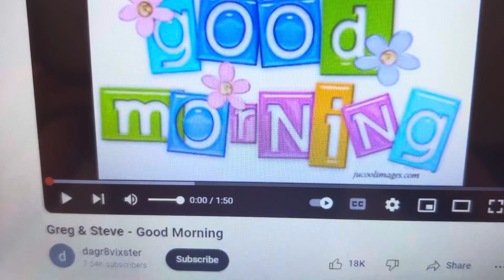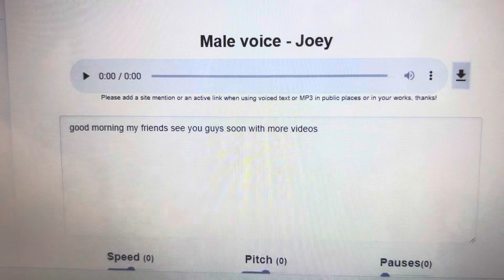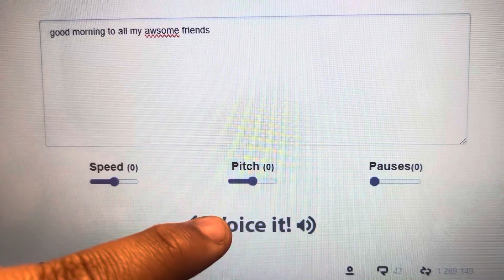Good morning everyone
For @huckxblueberryfan @CruzIbarraMartinez413 ​⁠@SuperMechaHuman64 @S1LLY_NUB3SS_L0V3R @Tfriendsedits @ThomasLuigi @deyonahdavis9477 @DeyAxolotlgod @AnnalizaMooncakeArtist @SoniaPandaArtist @ARCTRPGF @AnnabelleMoonlightArtist @fluttershy11thekawaiicoref7 @TannahJones6064 @HappyMealsWorldwideOfFun @EthanThePJMasksPowerFan9405 @PSF2025 @DavenCrewOfficial @WickedRockstarEMOXX2009 @SG118P @excellentstarsanimations2008 @🌈Delta Ray Studios (K.A.L.) Colors 🌈 @Genieruler6348 @LinkTheGobyFan @CrepesSuzetteSBSC @cooperleeelevatorsbusesandmore @TSNY18-Animations @PowerpuffNiHaoSpongeEinsteins @Jazz-StyleJustStopThis @BabyLilyLoud647 @brandonfrombubbleguppies @RosieAnderson553 @wow @JamesReevesTWPF2009 @Goneforever714 @jamesmccrackyn5669 @benjamsak-alaskanelevatora7410 @cartoonfan9015 @rosalinaandedgefan @JulianRidgway_Third @FoxAndNickReallyRule @foxthevyonder19 @ZooterFoxThePrincess @superjavierlogan7884 @0verEditz_YTofficial @0verEditz_YTBackupAccount @EvilAmber2004 @CureLovelyTheKawaiicoreFan2K6 and others